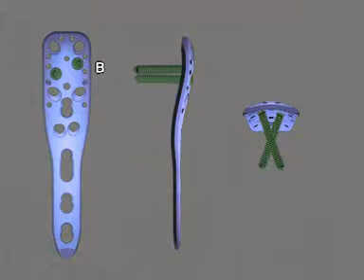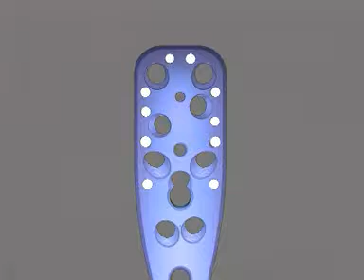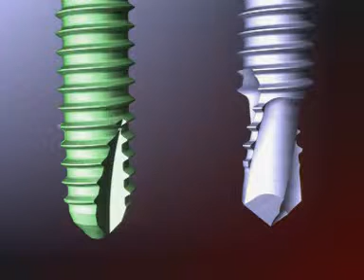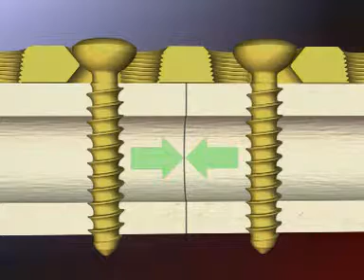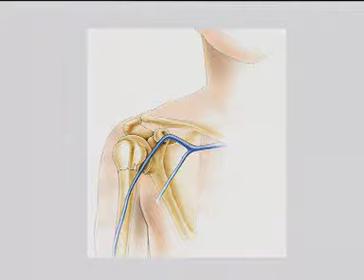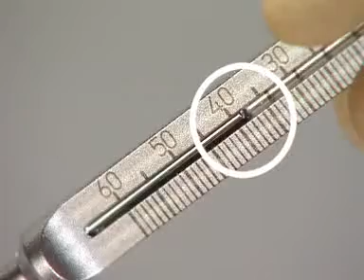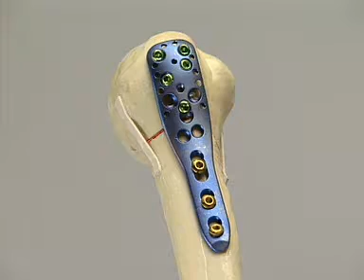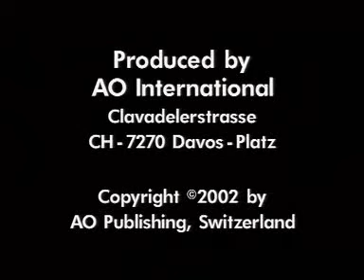Fr de l'humérus Proximale plaque vérrouillé